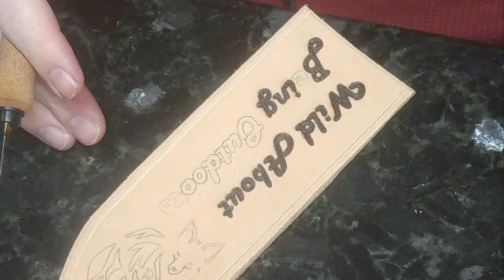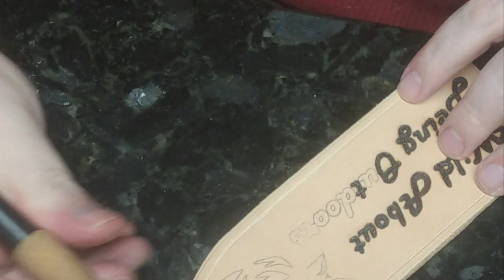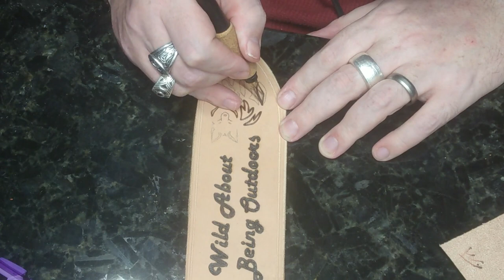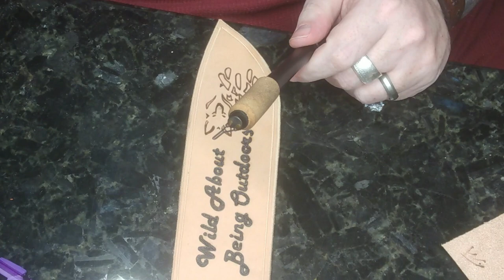Knife Sheath Pyrography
Lately i've been doing some custom knife sheaths.  Using the Colwood Burner im getting fairly decent at letters and logos.